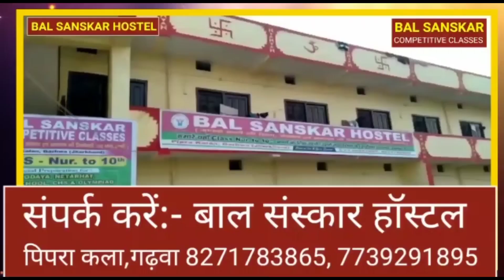रमना प्रीमियम लीग सीजन 2 का हुआ भव्य शुभारंभ।। Ramna Garhwa News